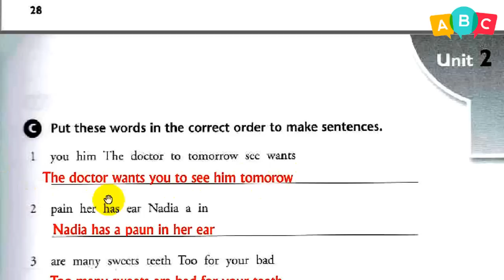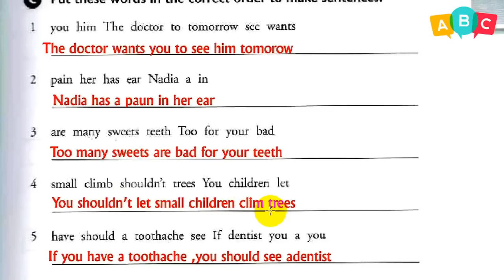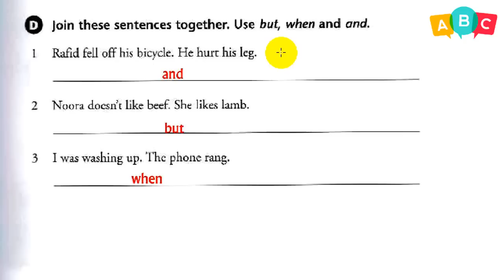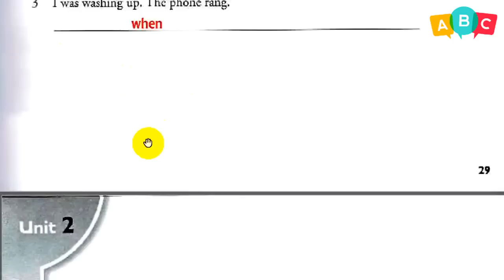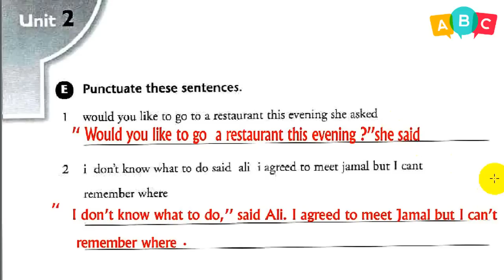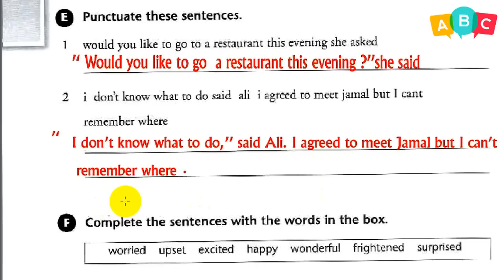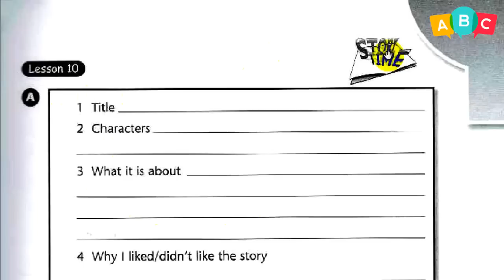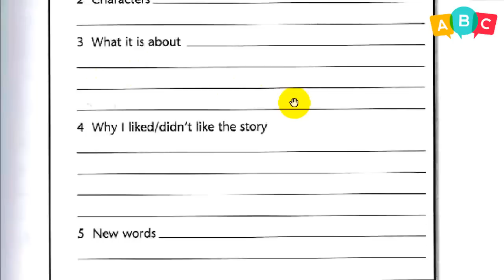انكليزي -قديم ثاني متوسط - (النشاط) ص 29 - 30 - 31